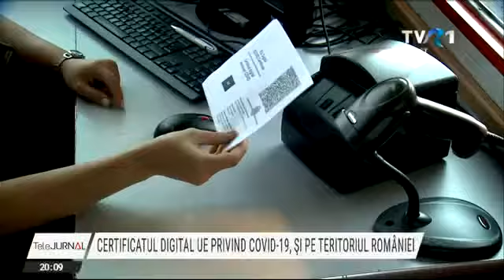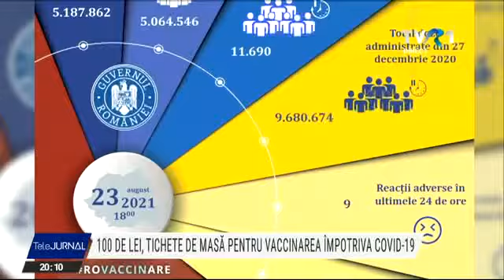Tichete de masă pentru cei care se vaccinează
Cine se va vaccina împotriva COVID 19 cu ambele doze va fi premiat cu tichete de masă în valoare de 100 de lei. Şi va putea câştiga bani în plus la o loterie de vaccinare. Ministerul Sănătății a pregătit ordonanța care trebuie să stimuleze vaccinarea, acum, când ia amploare valul patru al pandemiei. Proiectul este în dezbatere publică. În ultimele 24 de ore, s-au vaccinat mai puţin de 12 mii de persoane.